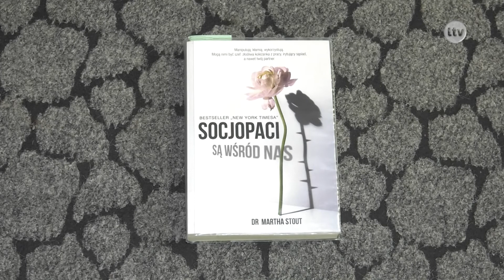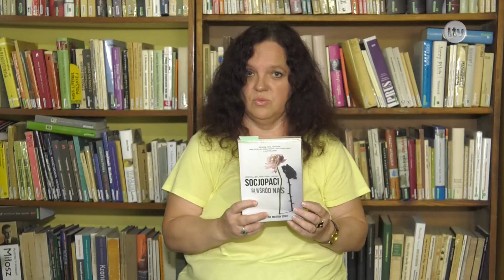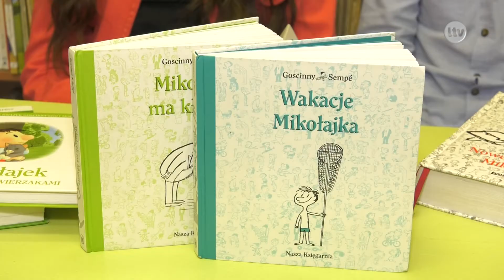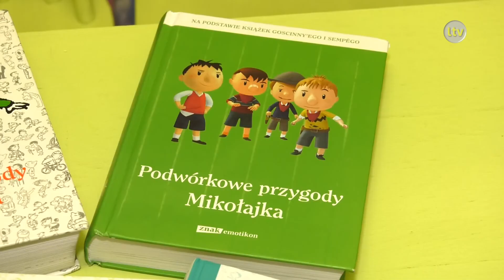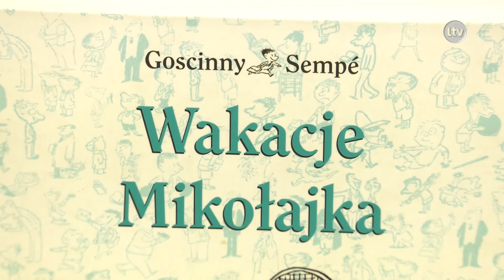Lokalna.TV Ostrowiec: Książka na weekend